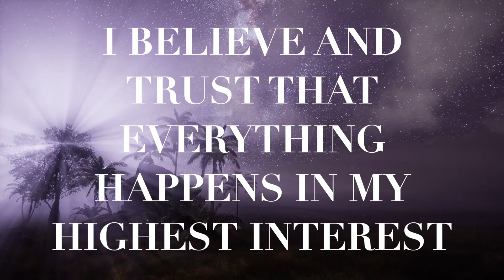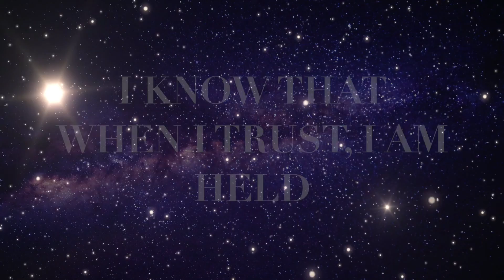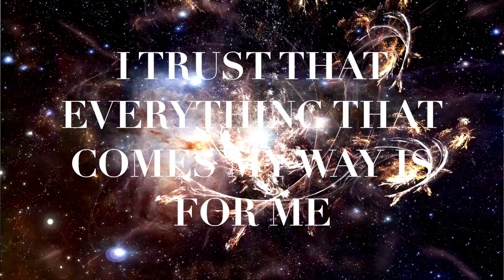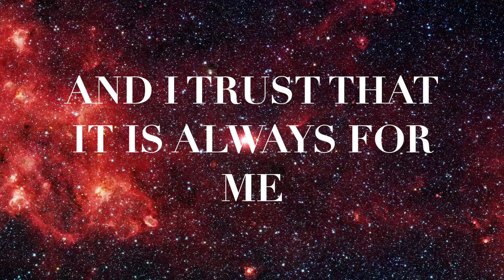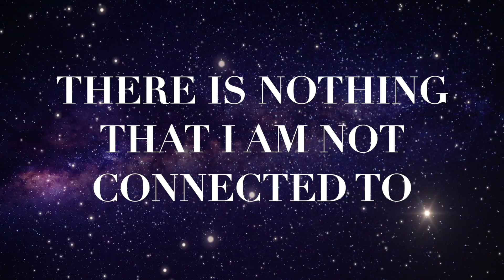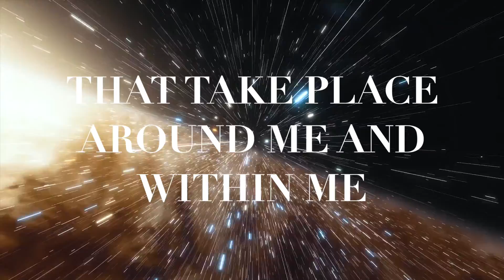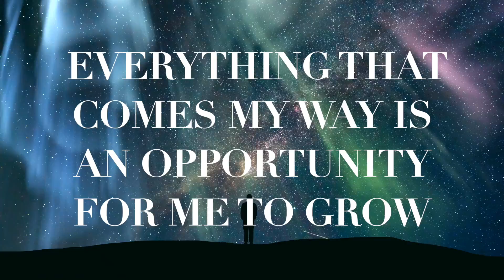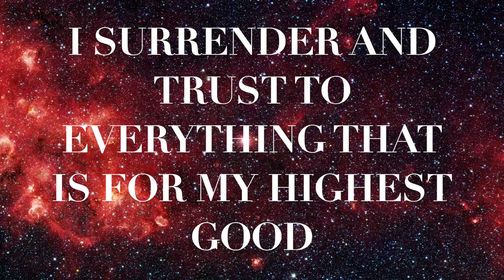Trust The UNIVERSE | Affirmations To Let Go And Surrender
I Trust The Universe.  These affirmations are to strengthen our connection and trust in the Universe.
If you are feeling called to let go and surrender to the Universe; to Divinity; to Life so that you can flow more freely and live fully, these affirmations are for you. 💜

Listen for 21 days, repeating either out loud or in your head or you can write them down.  The emotions we feel are what make affirmations so powerful, so allow yourself to make these your own and feel what they mean to you.

Alice

         I upload videos like this every

I hold licenses for all content used on this channel.